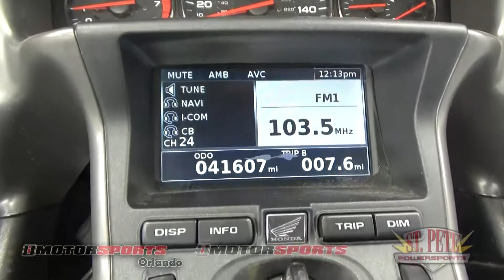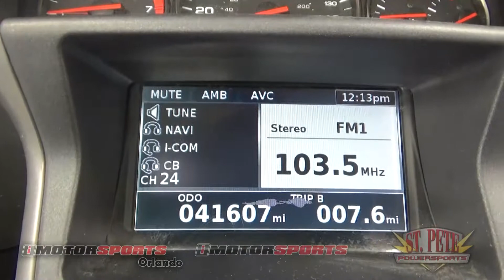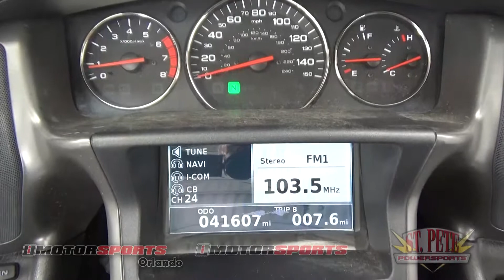2009 Honda Goldwing Trike A4370 @ iMotorsports